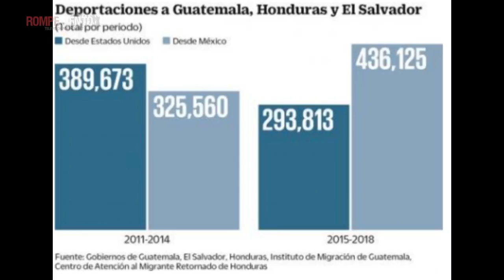Cápsula Mirada Crítica - La Caravana Migrante: más solidaridad y menos xenofobia - 23/10/2018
La Caravana Migrante: más solidaridad y menos xenofobia.

¡Conéctate al excelente análisis de Héctor Javier Sánchez en Mirada Crítica!